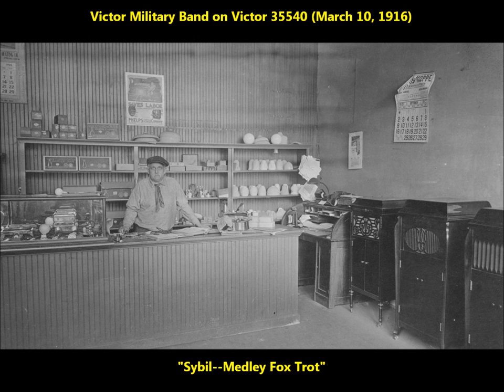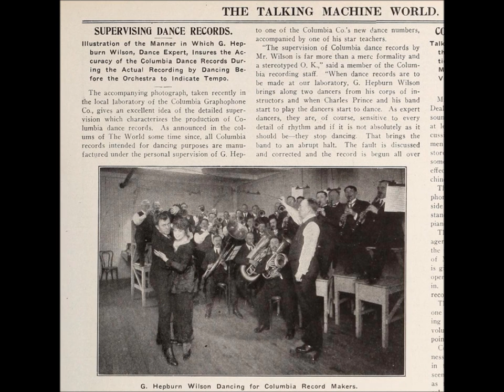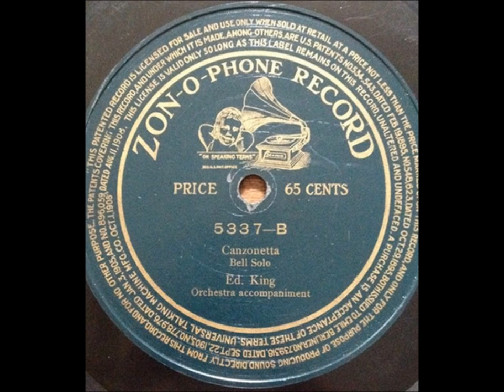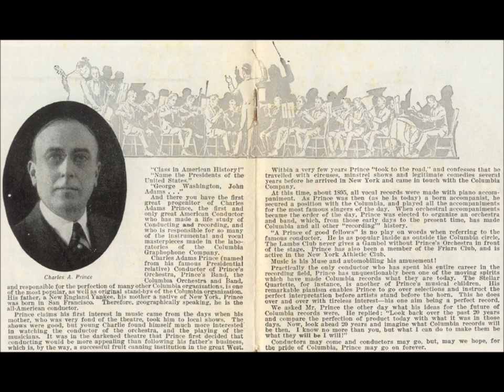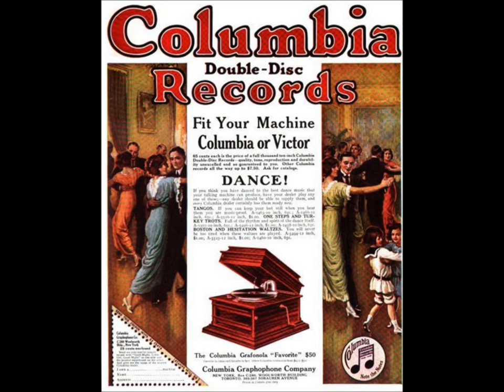Victor Military Band "Sybil--Medley Fox Trot" on Victor 35540 (1916)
Victor Military Band plays "Sybil--Medley Fox Trot" on Victor 35540 (March 10, 1916). The composer is Viktor Jacobi.

The songs include "When Cupid calls (The rat-tat-tat song)" and "Girls, you are such wonderful things."

From 1911 to 1919, the Victor Military Band releases helped the Victor Talking Machine Company satisfy high demand for dance records. This Victor "house" band--not a true military band--consisted of about a dozen musicians who also recorded as members of the Victor Band and Victor Concert Orchestra. The band was especially popular during the years the turkey trot, the tango, and the fox trot were introduced to Americans. Many labels state "For dancing." Victor 17550, featuring "Thanks for the Lobster--Trot or One-Step," even adds, "60 bars per minute."

It also met a demand for patriotic music during World War I, recording such numbers as Sousa's 1918 march "The Volunteers" (dedicated to American shipbuilders) as well as the march "Liberty Forever!" composed by operatic tenor Enrico Caruso. These two titles were issued on Victor 18471. About "The Volunteers," the July 1918 supplement states, "Right at the start you hear the sirens blowing to call the men to work. Later comes the sound of the mallet pounding on blocks of wood, anvils, and lastly--just before the close--an extraordinary effect from the cymbals, suggesting an electric riveting machine." About "Liberty Forever!": "The instrumentation is a brilliant one, and clothes the melody in a colorful dress in which the xylophone, drums and trumpets play a conspicuous part."

The Victor Military Band recorded some ragtime and blues numbers of interest to music historians today. It appears to have been first to record W.C. Handy's classic "St. Louis Blues"--it included part of the song when it recorded, as a "medley fox trot," Handy's "Joe Turner Blues," issued in December 1916 as Victor 18174. Similar upbeat selections include Stewart's "Stomp Dance" (17508), Handy's "Memphis Blues" (17619), Chris Smith's "Ballin' The Jack" (35405), and Eubie Blake's "Bugle Call Rag" (35533).

The band recorded some selections for the educational market, with numbers such as "Old Zip Coon" (better known as "Turkey In The Straw") and "Arkansaw Traveler" marketed to elementary schools.

The march "Liberty Forever!" on Victor 18471, issued in July 1918, is notable since it was composed by tenor Enrico Caruso along with Vincenzo Bellezza.

By 1919 Joseph C. Smith's and other society orchestras employing string instruments had become popular. The music of so-called "military bands" (recording bands such as this one and Sousa's were in fact bands made up of professional musicians who were civilians) was no longer fashionable for dance purposes. A growing number of jazz ensembles also made military bands less fashionable. One of the band's last recordings, issued in the spring of 1919, was "Madelon" (Victor 18534), which features an uncredited vocal by French bass and operatic star Marcel Journet. The name Victor Military Band was revived in the 1940s for records conducted by Leonard Joy, including "Anchors Aweigh" and "Semper Paratus" (RCA Victor 27812).

The band was nominally under the direction of Victor's musical director Walter B. Rogers until he left the company in 1916 and was then under the nominal direction of the Polish-born Josef A. Pasternack, who replaced Rogers. But popular tunes were often delegated to assistant musical directors, and for some sessions Eddie King was director of the Victor Military Band. A fine drummer, King had considerable experience as Zon-o-phone's musical director. He worked regularly in Victor's New York studio after Victor stopped the operation of its Zon-o-phone subsidiary in mid-1912.